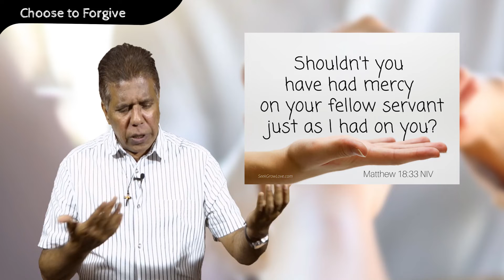Choose to Forgive - Fr. Dr. Joaquim Fernandes SVD